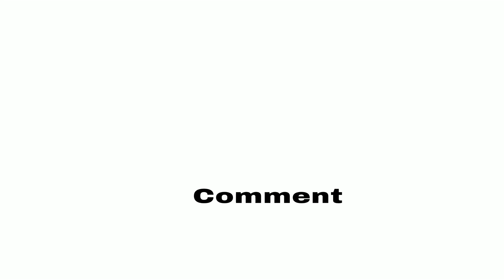baa baa black sheep poem(Nursery rhymes):Children's song with Animation. How many bags did he have?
baba black sheep  poem/song/Nursery rhyme: Children song X3 with animation
Lyrics of Baa Ba Black sheep:
Baa baa black sheep, have you any wool? Yes sir, yes sir, three bags full! One for the master, one for the dame, And one for the little boy who lives down the lane.

Come lets play with Baba black sheep and learn about the bags of wool he has.